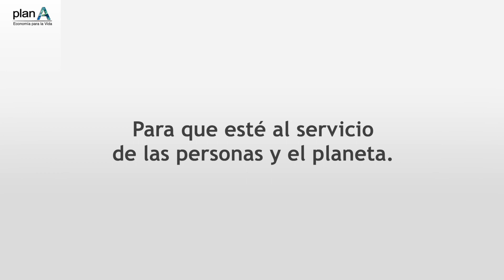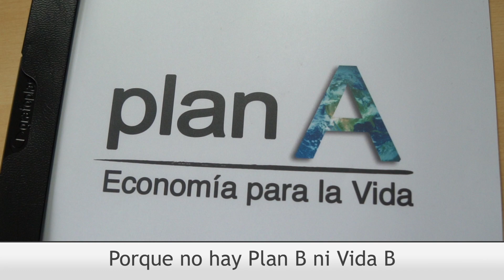Colabora enPlanA, porque no hay Planeta B ni Vida B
¿Qué plan tienes? para hoy, para mañana... ¿y para tu vida?  🤔 Vivimos un cambio de era en el que tenemos mucho que hacer y que decir 🙌🏼

Más de 70 organizaciones y 5.000 personas hemos diseñado un plan con iniciativas que mejoren la vida de las personas y del planeta.

Trabajar en red e impulsar iniciativas que generen un cambio positivo y propositivo es posible, y el Plan A, Economía para la Vida, es el resultado. Porque es hora de Actuar.